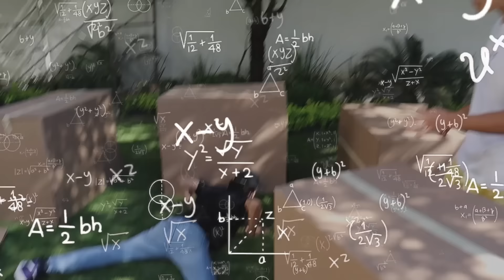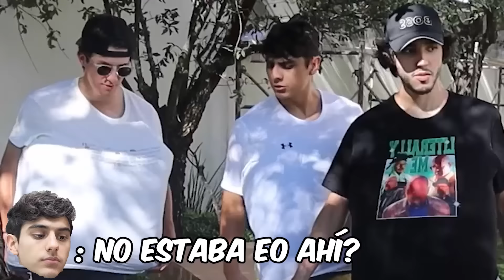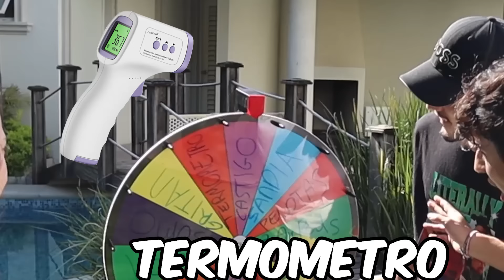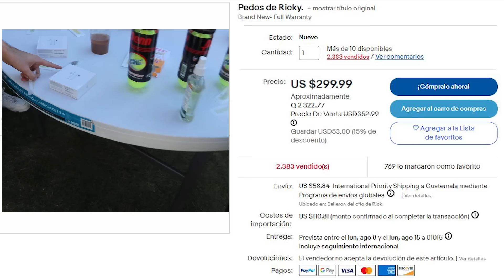JUGAMOS ESCONDIDAS EN CAJAS DE CARTÓN 2 | Ricky Limon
Invite a nuevos amigos a jugar a las escondidas en cajas de carton 2. Con más cajas y nuevos objetos para encontrar a mis amigos, se puso buenísimo. Vean el final para ver quien ganó!

Si quieres que te mande un saludo en el próximo video, ve a seguirme a mi lnstagram aqui abajo!